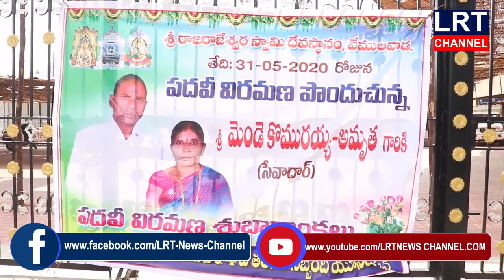31.05.2020 LRT NEWS BULLETIN VEMULAWADA